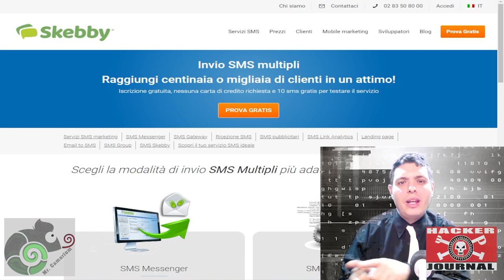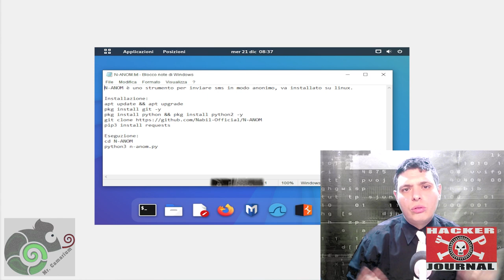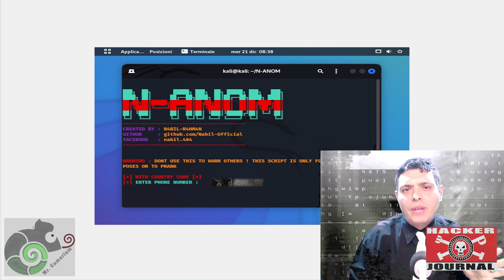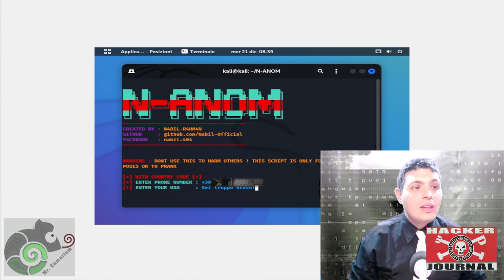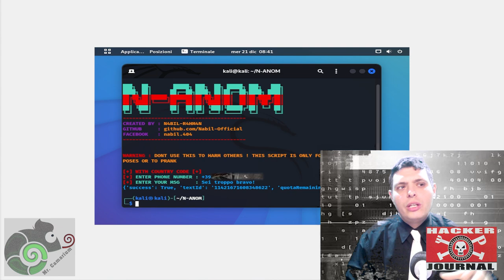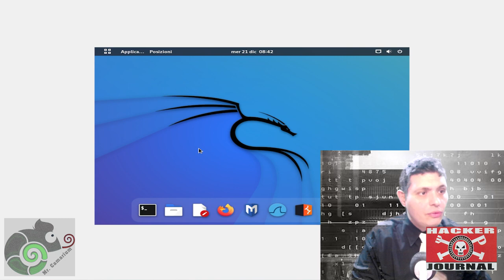Metodo infallibile per inviare SMS Anonimi (Metodo Obsoleto Segue Nuovo Video)